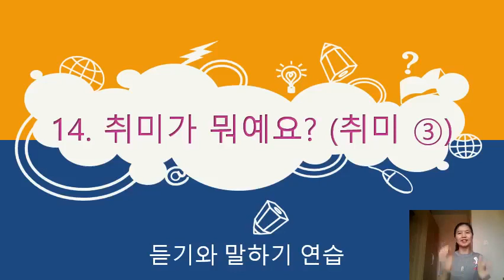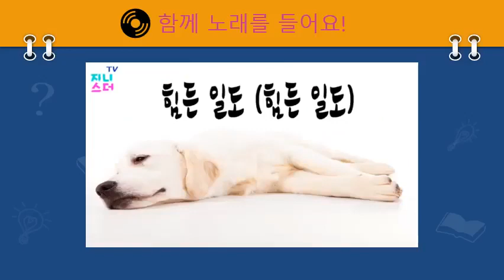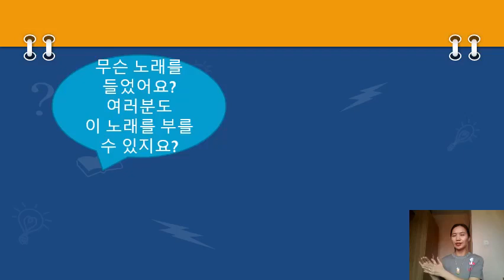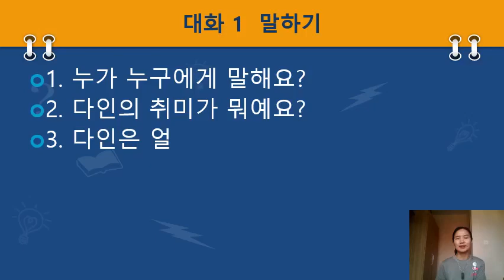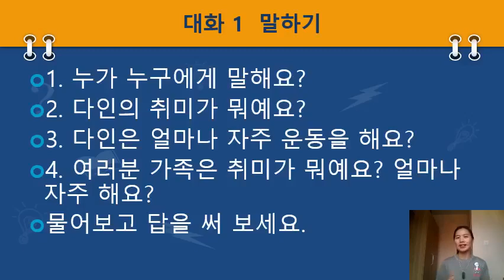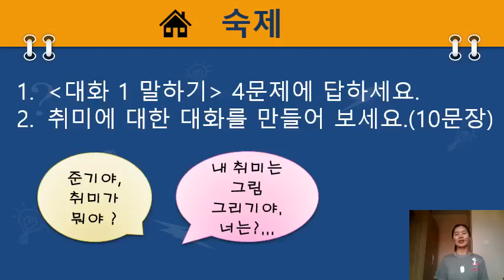7р анги дээд шат